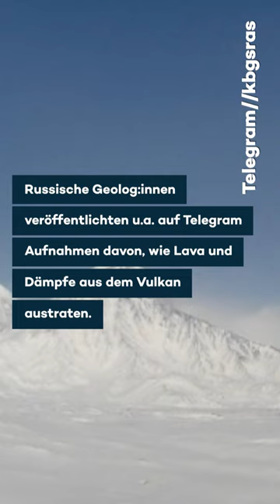Vulkan in Russland ausgebrochen